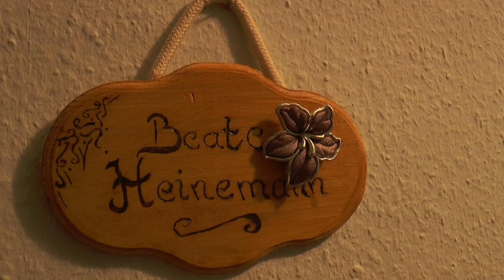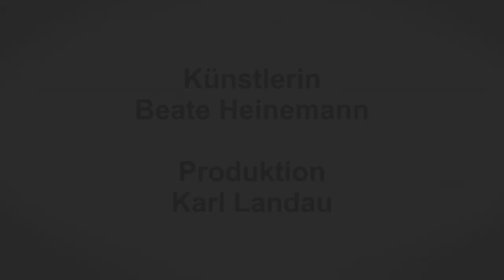Portrait der Künstlerin Beate Heinemann, Korbach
Mitglied des Kunstvereins Hansestadt Korbach